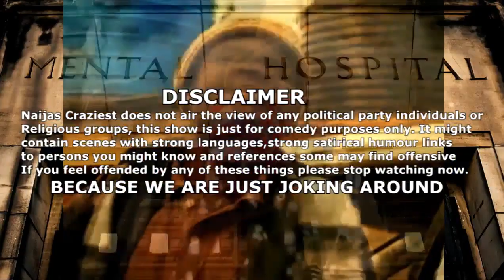''Trust-Condom'' Prophet Nana Poku Hilarious Failed Prophecy